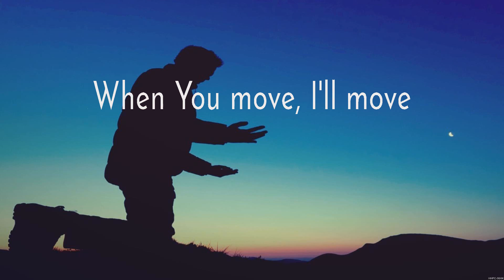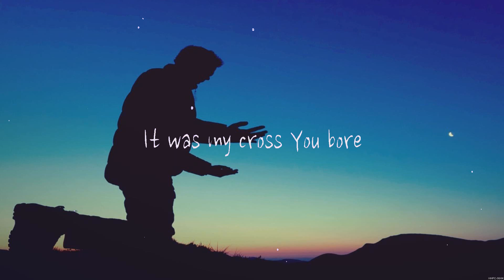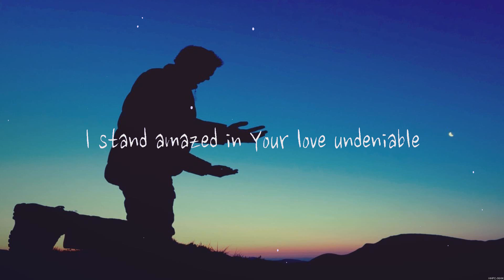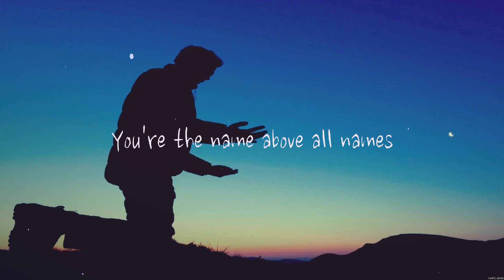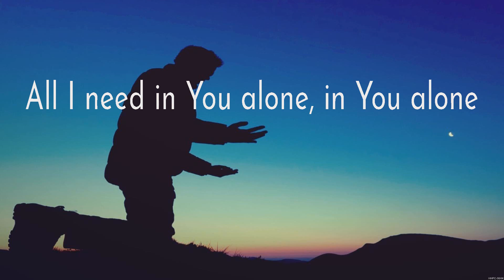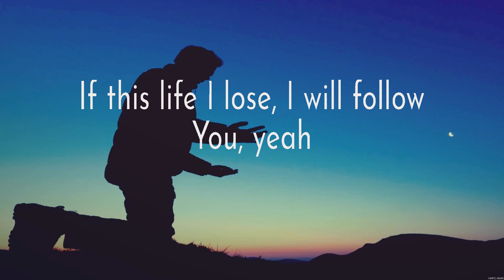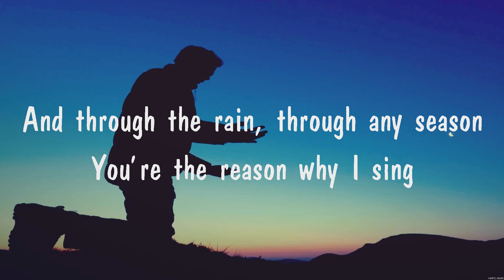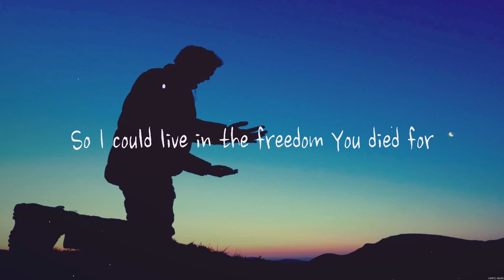Chris Tomlin I Will Follow Lyrics Elevation Worship, Chris Tomlin #3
Chris Tomlin - I Will Follow (Lyrics) Elevation Worship, Chris Tomlin

1. Chris Tomlin - I Will Follow
2. Elevation Worship - Worthy
3. Chris Tomlin - I Will Follow
4. Praise Your Name
5. Elevation Worship - Worthy